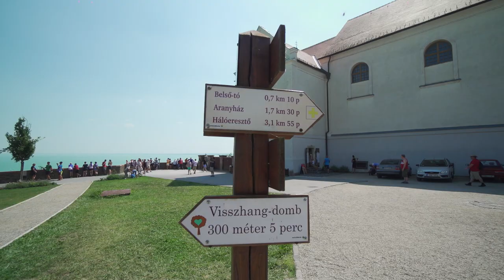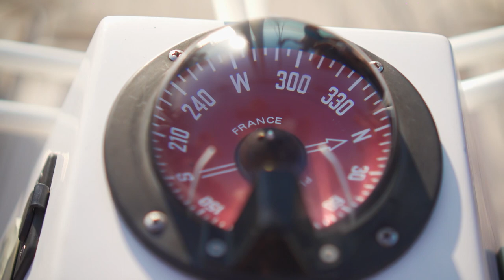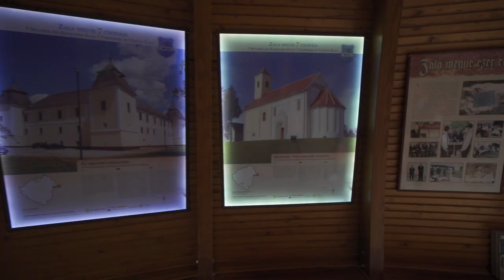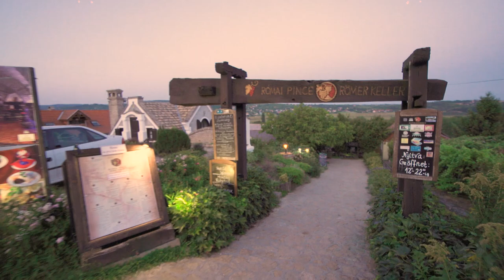6 days around the Lake Balaton - The Film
Balaton is the largest lake in Central Europe and one of Hungary’s foremost touristic destinations. In the course of a popular annual bicycle race, a little over 4 and a half hours is sufficient to circle its 200 km long shoreline. Nevertheless, we truly believe that one should spend at least a week to discover this scenic and culturally diverse region.